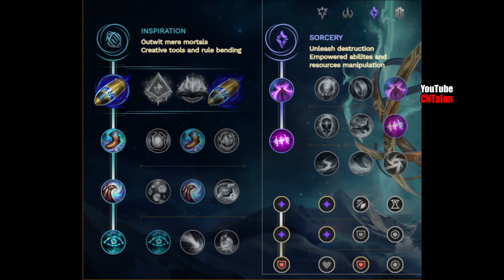[夜刀神] Yedaoshen Talon vs Akshan | KR Challenger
Challenger Talon mid vs Akshan

12.22